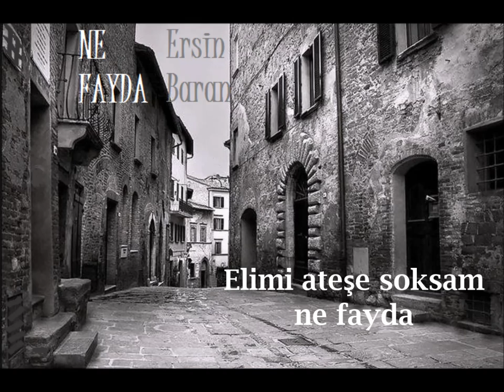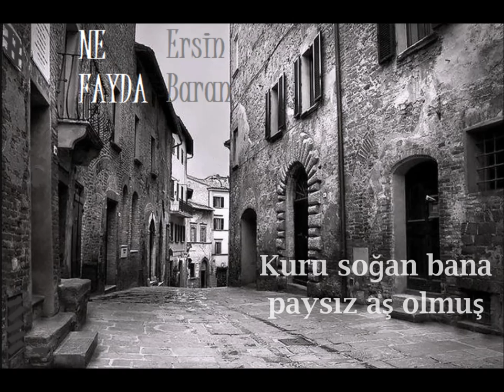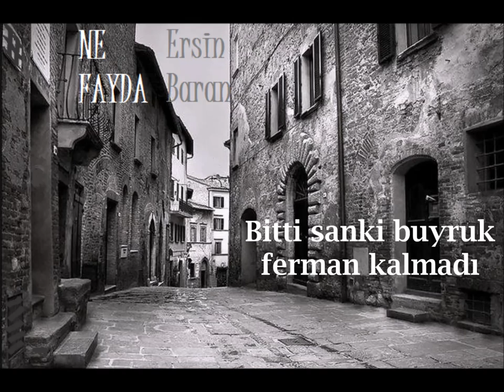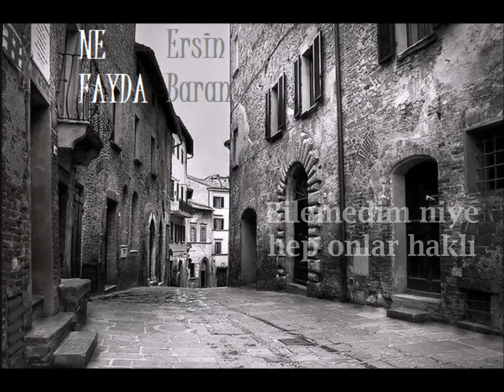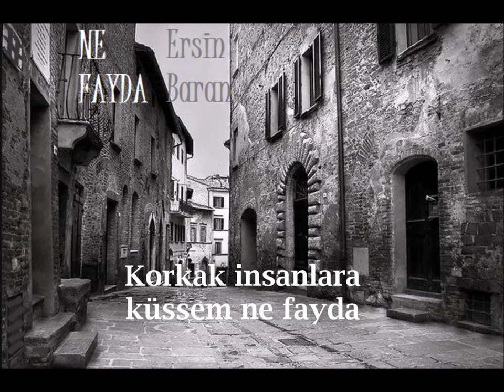NE FAYDA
Umut çoktan ölmüş ezen ezene
Elimi ateşe soksam ne fayda
Arsız hüküm olmuş kahpe düzene
Kafamı taşlara vursam ne fayda

Kuru soğan bana paysız aş olmuş
Merhamet zalime kepsiz baş olmuş
Gülücükler bile sessiz yaş olmuş
Arka sokaklara kaçsam ne fayda
Sıkılmıyor yumruk derman kalmadı
Bitti sanki buyruk ferman kalmadı
Umutlar tükendi zaman kalmadı
Kırık aynalara kızsam ne fayda

Atamam kenara içimde saklı
Sanki deli oldum yitirdim aklı
Bilemedim niye hep onlar haklı
Korkak insanlara küssem ne fayda
Söz: Osman ŞAHBAZ